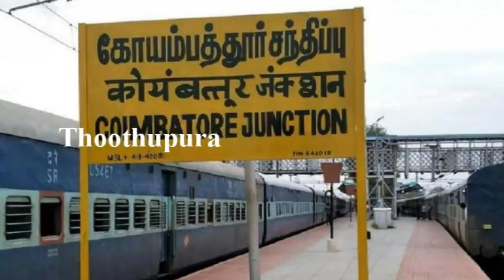கோவையை அடுத்த கொண்டயம்பாளையம் பகுதியை சேர்ந்த பிரபு செய்ததை பாருங்க | Thoothupura